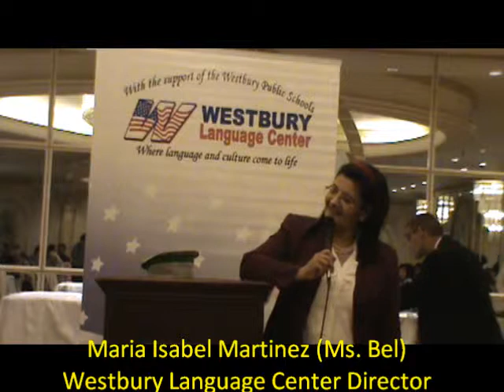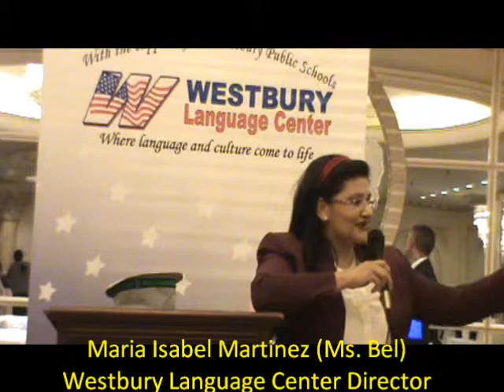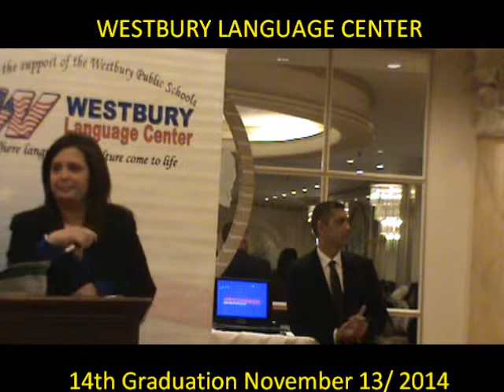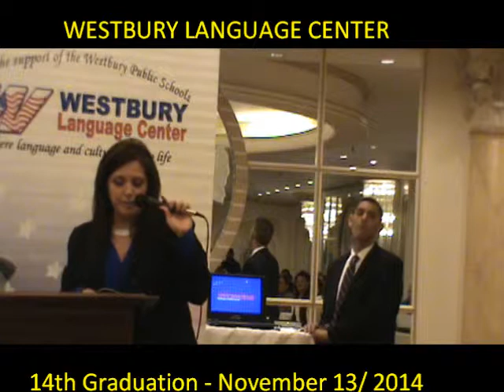Westbury Language Center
Ms. Bel  and Maria Meyer's Speeches